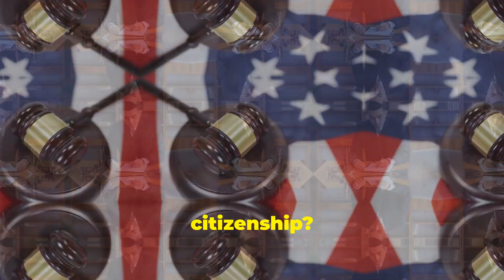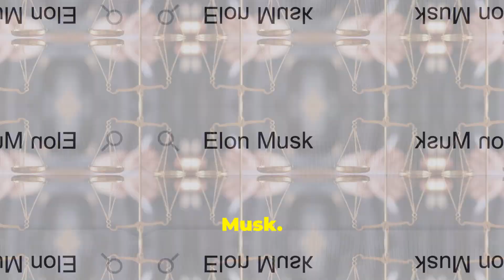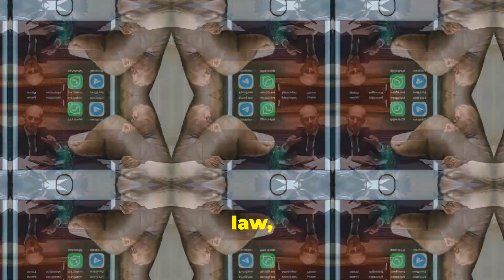Can they take Elon’s US citizenship? | Denaturalization Process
There has been speculation about Elon Musk’s early work in the U.S., but there is no public, verified evidence that he worked illegally or provided false information on immigration or naturalization forms. However, hypothetically, if someone like Musk—or any naturalized U.S. citizen—was found to have worked illegally or lied during the immigration process, they could face serious consequences, including the possibility of denaturalization.

Denaturalization: Legal Process and Consequences

Denaturalization is the legal process through which a naturalized citizen’s U.S. citizenship is revoked. It typically applies in cases where someone is found to have committed fraud, lied on their immigration forms, or participated in illegal activities that violate the principles of U.S. citizenship. Denaturalization is pursued in federal court and is rare but has been used in cases where individuals lied about their backgrounds, such as concealing involvement in war crimes or terrorist activities.

Grounds for Denaturalization

For denaturalization to occur, the government must prove specific grounds, which generally include:

 1. Concealment or Willful Misrepresentation: Falsifying or omitting important information on applications, such as work history or criminal activity.
 2. Membership in Certain Prohibited Groups: Associations with certain groups can be grounds if it contradicts the values expected of a U.S. citizen.
 3. Criminal Convictions: Crimes committed after naturalization can sometimes trigger revocation if they indicate a lack of good moral character at the time of application.

Hypothetical Scenario: What if Musk Had Lied?

If it were ever proven that Musk lied about his work or status during his early years in the U.S., and if those lies were considered material (relevant to his eligibility for a visa or green card), it could potentially open up a pathway for denaturalization. However, because denaturalization is so serious, it is not a frequent practice and is generally used for individuals who have committed severe acts like espionage, terrorism, or major fraud.

In Musk’s case, if any misrepresentation were proven to have been significant enough to affect his immigration status, it could set a precedent, especially for high-profile individuals. It would signal that no one is immune to immigration laws and that citizenship fraud is taken seriously, even for prominent figures.

Final Note

While speculation around Musk’s status may capture public interest, the U.S. government requires strong evidence and a rigorous legal process to pursue denaturalization. Such cases highlight the importance of transparency and truthfulness in the immigration process, as any deception—regardless of status or success—can carry serious legal ramifications.